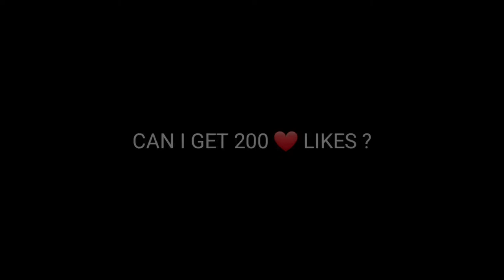LUO YI BEST BUILD 2021 [ TOP GLOBAL LUO YI ] BEST NEUER REST!! GAMEPLAY ~ MLBB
LUO YI BEST BUILD 2021 ~ MLBB
TOP GLOBAL LUO YI GAMEPLAY 2021 ~ MOBILE LEGENDS

- Emblem Set
- Spell
- Item Build
- Gameplay

Hello guys! it's me Sean..

1 LIKE from you is an award for me, I really appreciate it ❤

🔥🔥 Hot Videos

KARINA BEST BUILD 2021 [ TOP GLOBAL KARINA ] ezanaru GAMEPLAY ~ MLBB

AKAI BEST BUILD 2021 [ TOP GLOBAL AKAI ] Donjuan GAMEPLAY ~ MLBB

MARTIS BEST BUILD 2021 [ TOP GLOBAL MARTIS ] ༒ᴀsнυяᴀ༒ GAMEPLAY ~ MLBB

🎵 Music Credit 🎵